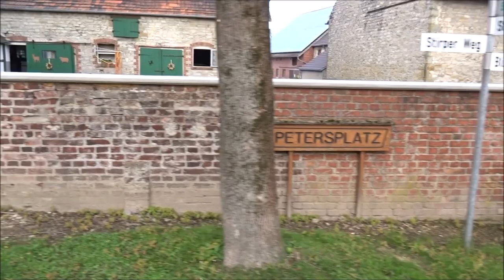Radtour Windmühle über Land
Zu erreichen bin ich auch hier wenn ihr mögt.